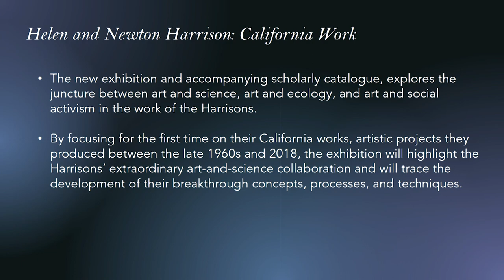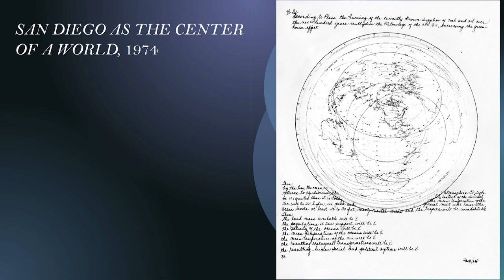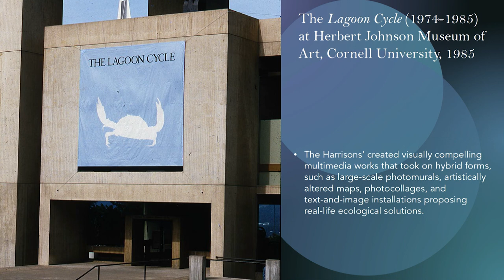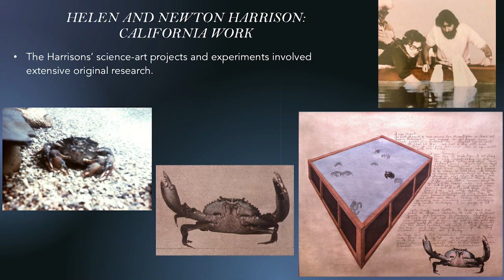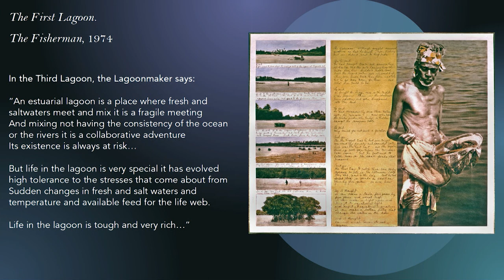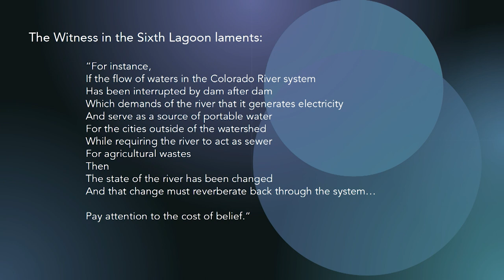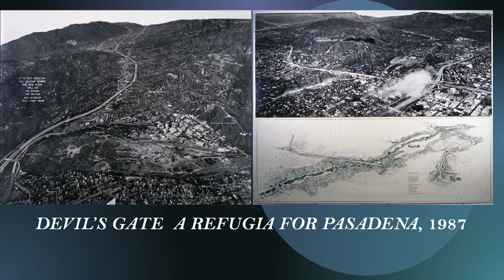Helen and Newton Harrison: Making California Work | Dr. Tatiana Sizonenko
In her presentation “Helen and Newton Harrison: Making California Work,” Tatiana Sizonenko will highlight the central themes of the Harrisons’ California work, produced between the late 1960s and the 2000s. When ecology was becoming a fashionable topic, the Harrisons pushed conceptual art in new directions, from their efforts to make topsoil—endangered in many places—to their transformation of a Pasadena debris basin into a recreational area.

Dr. Tatiana Sizonenko is a historian of art and architecture and a curator working across the Renaissance, Modern, and Contemporary periods. She serves as the project curator of Helen and Newton Harrison: California Work for the La Jolla Historical Society, which is part of the Getty Foundation’s Pacific Standard Time Art and Science Initiative 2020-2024. She is the recipient of several fellowships, including the Getty Foundation’s Connecting Art Histories Fellowship and the Timken Museum of Art Fellowship.

Gathering an international cadre of artists, scientists, and technologists for presentations and performances, "Beyond All Measure: The Sea, the Sky, the Horizon of Our Transitional Present" was a day-long program of conversations around art and science. The program focused on dialogues with the wider public that illuminate the complex relationships between oceanic and astronomical exploration in the age of the Anthropocene.

Beyond All Measure was co-presented by Fulcrum Arts and Leonardo/ISAST as a part of Leonardo’s LASER Talks series and the 2022 Fulcrum Festival: Deep Ocean/Deep Space.